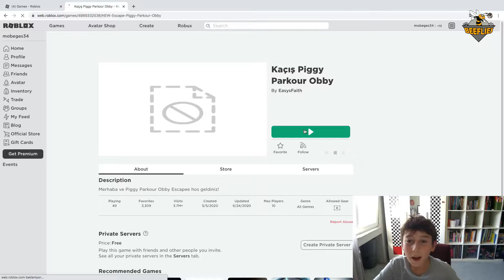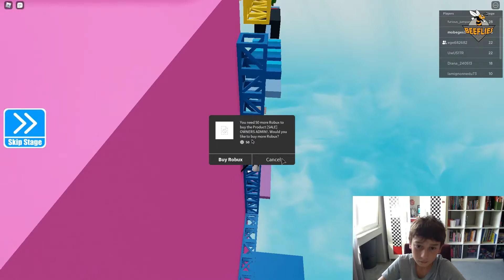BİRLİKTE PARKUR YAPIYORUZ!!! (Roblox Piggy Parkour)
Merhaba arkadaşlar, ben Ege Arıuçar!
Nam-ı diğer (mobeges34)

Bugün sizlere sınıf arkadaşım Ege Yüksel ile birlikte Roblox Piggy Parkour çekiyoruz.
Önümüzdeki günlerde 2. bölümü de paylaşacağım, bekleyin... :D

Bu kanalda popüler oyunları oynayarak sizleri eğlendirmeye çalışıyorum, umarım eğleniyorsunuzdur. :D
Videolarımı beğendiyseniz "LIKE" atmayı unutmayın. Ayrıca kanalımı takip ederseniz çok sevinirim.
Videolarımı kaçırma derim!

Brawl Start kullanıcı adım: BEEFLIES
Brawl Start oyuncu ID
Brawl Stars Klanıma katılmak isterseniz, klan adım : BEEFLIES

ROBLOX kullanıcı adım: mobeges34